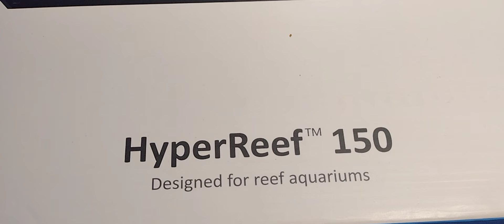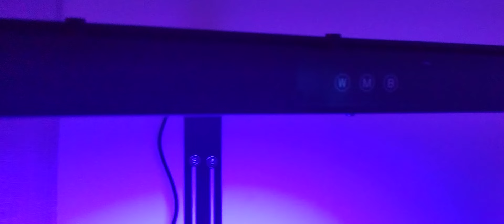Nicrew 150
Siempre quise probar esta lámpara LED pues después de mirar varios videos me parece que por el precio y el poder que tiene vale la pena probarla. El control se compra por separado y cuesta $45 y la led $200.